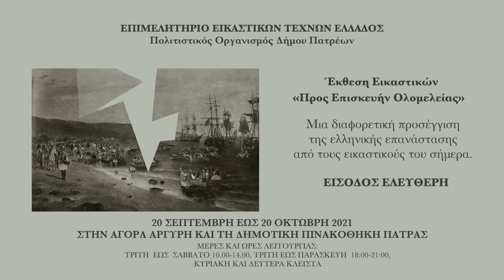«Προς Επισκευήν Ολομελείας -μια διαφορετική προσέγγιση της ελληνικής επανάστασης»